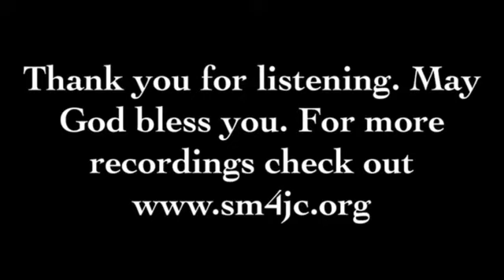Christ Congregational Church - Lufkin, Tx